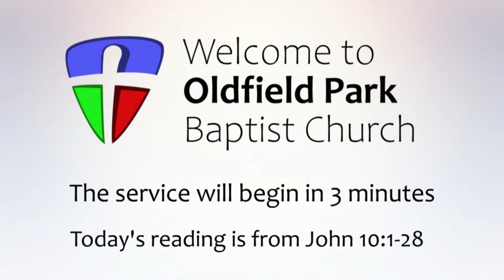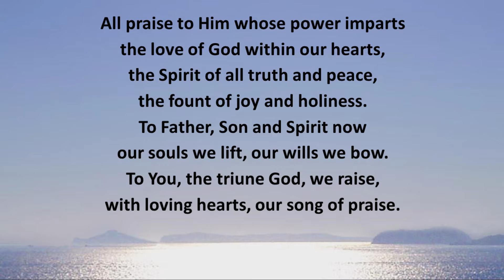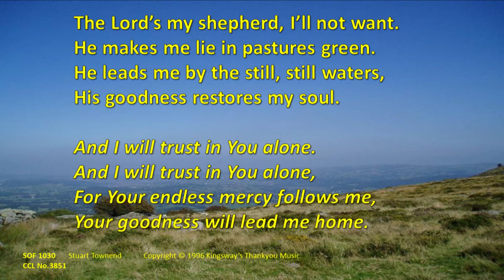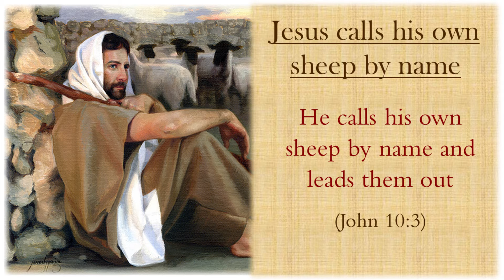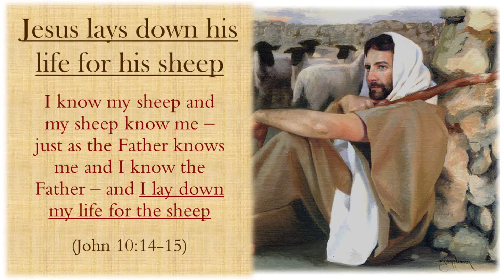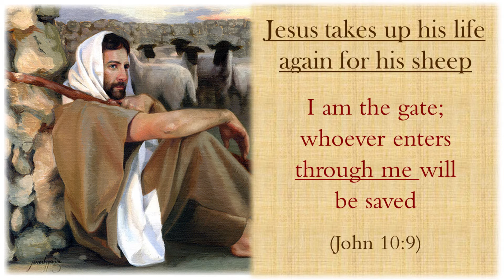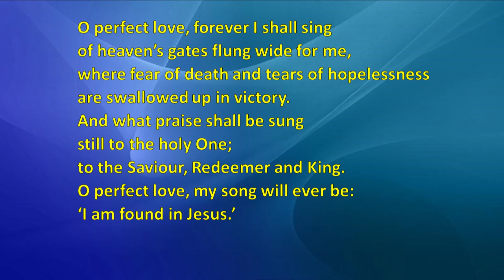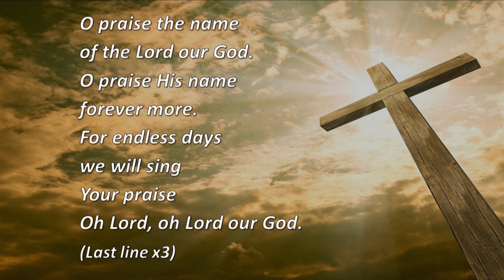Oldfield Park Baptist Church Service - 28th June 2020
Thank you for joining us this morning, to find out more about Oldfield Park Baptist Church head to our

Today's reading is from John 10:1-18 (NIV)
“Very truly I tell you Pharisees, anyone who does not enter the sheep pen by the gate, but climbs in by some other way, is a thief and a robber. 2 The one who enters by the gate is the shepherd of the sheep. 3 The gatekeeper opens the gate for him, and the sheep listen to his voice. He calls his own sheep by name and leads them out. 4 When he has brought out all his own, he goes on ahead of them, and his sheep follow him because they know his voice. 5 But they will never follow a stranger; in fact, they will run away from him because they do not recognize a stranger’s voice.” 6 Jesus used this figure of speech, but the Pharisees did not understand what he was telling them.

7 Therefore Jesus said again, “Very truly I tell you, I am the gate for the sheep. 8 All who have come before me are thieves and robbers, but the sheep have not listened to them. 9 I am the gate; whoever enters through me will be saved.[a] They will come in and go out, and find pasture. 10 The thief comes only to steal and kill and destroy; I have come that they may have life, and have it to the full.

11 “I am the good shepherd. The good shepherd lays down his life for the sheep. 12 The hired hand is not the shepherd and does not own the sheep. So when he sees the wolf coming, he abandons the sheep and runs away. Then the wolf attacks the flock and scatters it. 13 The man runs away because he is a hired hand and cares nothing for the sheep.

14 “I am the good shepherd; I know my sheep and my sheep know me— 15 just as the Father knows me and I know the Father—and I lay down my life for the sheep. 16 I have other sheep that are not of this sheep pen. I must bring them also. They too will listen to my voice, and there shall be one flock and one shepherd. 17 The reason my Father loves me is that I lay down my life—only to take it up again. 18 No one takes it from me, but I lay it down of my own accord. I have authority to lay it down and authority to take it up again. This command I received from my Father.”

Creator God – Ben Slee
Let your kingdom come – Sovereign Grace Music
Sovereign Grace Music, a division of Sovereign Grace Churches. From 30: Three Decades of Songs for the Church. UK which is adm. by Integrity Music, part of David C Cook family. CCL No. 3851)
May the Peoples Praise You 2 – Getty Music
(Keith Getty, Kristyn Getty, Stuart Townend, Ed Cash & David Zimmer.  Arr. by Dan Gilbraith.  2016 Getty Music Publishing, Townend Songs (Admin by Music Services, Inc.) Alletrop Music (Admin by Capitol CMG Publishing   CCL No. 3851)